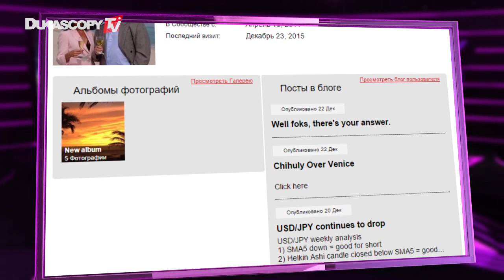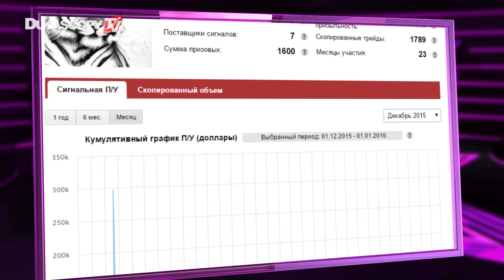Звезды Комьюнити №103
Конкурс Трейдеров